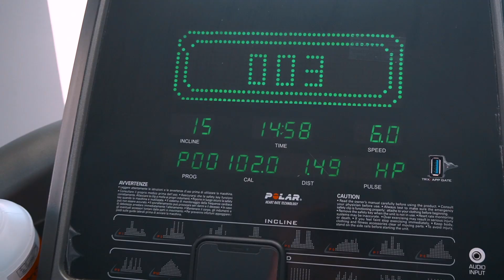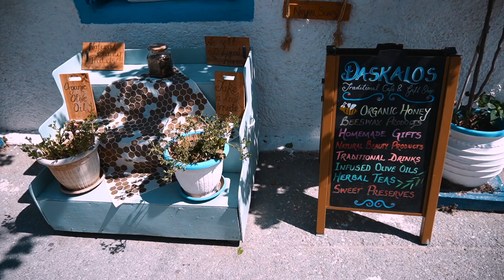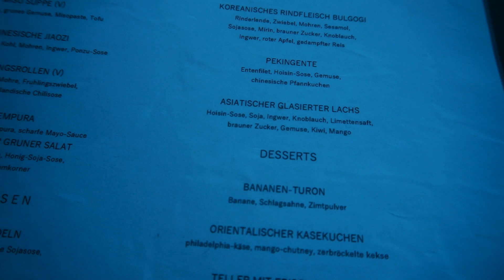URLAUBSVLOG #2 KOS/GRIECHENLAND // JustSayEleanor (Kardamena Beach, Mitsis Blue Domes)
Hey ihr Lieben! 🥰 Hier kommt Part 2 von unserem Urlaubsvlog. Viel Spaß beim Zusehen! 😘

INHALTE:
00:00 Vorschau
00:15 Intro
00:46 Frühstück
01:32 Sport
03:11 Pool Time
03:52 Mittagessen
04:09 Massage
04:51 Erkundungstour Kardamena Beach
06:45 Make Up & Outfit für's Dinner
08:05 A la Carte Restaurant
09:11 Anlage am Abend
09:46 Outro

urlaub, urlaubsvlog, urlaubsvideo, urlaub in griechenland, kos, korfu, rhodos, kreta, griechenland, sommerurlaub, nach griechenland reisen, griechenland kultur, mitsis blue domes, mitsis hotels, urlaubs food diary, travel vlog